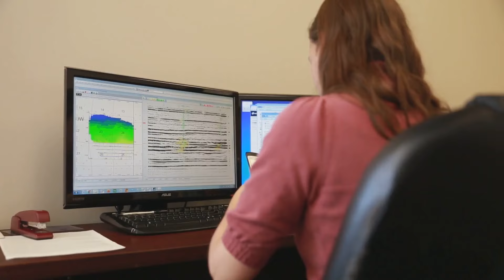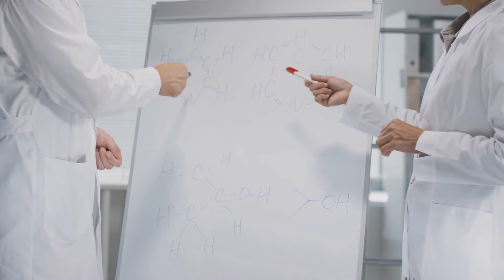Ziemia przesunęła się o niemal metr szokując naukowców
Przełomowe badanie przeprowadzone przez naukowców z Seulu ujawniło niepokojące zjawisko - nasza planeta doświadczyła znaczącego przemieszczenia swojej pozycji. W latach 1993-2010 Ziemia przesunęła się o 80 centymetrów w kierunku wschodnim, co stanowi bezprecedensowe wydarzenie w nowożytnej historii badań geofizycznych. To odkrycie, opublikowane w prestiżowym czasopiśmie Geophysical Research Letters, rzuca nowe światło na skalę wpływu działalności człowieka na fundamentalne procesy zachodzące na naszej planecie.